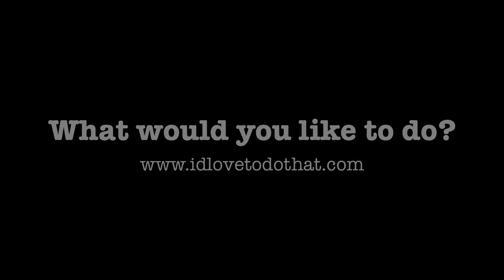Kinberly at the Chelsea College of Arts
Kimberly Rothman Founder of idlovetodothat.com and 3 fantastic short courses at Chelsea college of art and design.